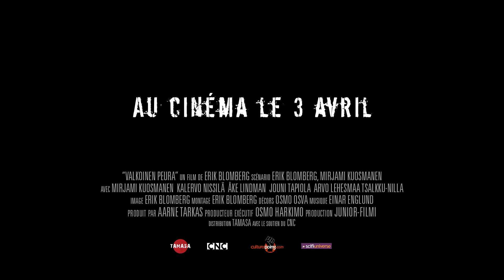Le renne Blanc - Un film d'Erik Blomberg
Le 3 avril au cinéma

Aslak conduit son troupeau de rennes au fil des saisons, il est souvent absent. Sa femme, Pirita, se sent seule et va consulter un devin qui lui prédit qu'à l'approche de l'hiver, elle deviendra sorcière. La peur et le désir accompagnent sa conversion. Pirita mène une double vie entre les ténèbres et la lumière, femme le jour, animal maléfique la nuit..